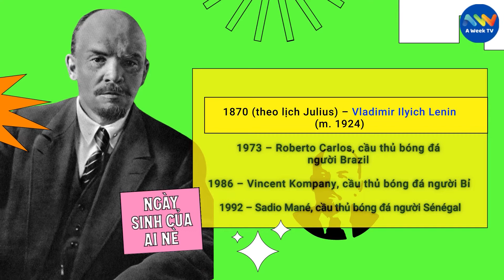10 Tháng 4 Là Ngày Gì? Hôm Nay Là Ngày Quốc Tế Anh Chị Em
Ngày 10 tháng 4 là ngày gì?

SỰ KIỆN
- 1912 – Tàu RMS Titanic rời hải cảng Southampton, Anh.
- 1925 – Tiểu thuyết Đại gia Gatsby của nhà văn F. Scott Fitzgerald được phát hành lần đầu tiên tại New York.
- 1938 – Edouard Daladier trở thành Thủ tướng Pháp.
- 1957 – Kênh đào Suez được mở lại cho mọi chuyến tàu, sau khi đóng cửa trong ba tháng.
- 1959 – Hoàng thái tử Akihito kết hôn với Michiko, bà là người đầu tiên có xuất thân thường dân trở thành thành viên của Hoàng tộc Nhật Bản.
- 2019 – Các nhà khoa học từ dự án Kính thiên văn Chân trời sự kiện công bố hình ảnh đầu tiên của nhân loại về một lỗ đen, nằm ở trung tâm của thiên hà M87.

Ngày lễ và kỷ niệm
Ngày anh chị em ( lễ quốc tế )

Sinh
- 1783 – Hortense de Beauharnais, Nữ hoàng Hà Lan, vợ của Louis Bonaparte (m. 1837)
- 1870 (theo lịch Julius) – Vladimir Ilyich Lenin (m. 1924)
- 1973 – Roberto Carlos, cầu thủ bóng đá người Brazil
- 1986 – Vincent Kompany, cầu thủ bóng đá người Bỉ
- 1992 – Sadio Mané, cầu thủ bóng đá người Sénégal

Mất
- 1282 - Ahmad Fanakati , tể tướng dưới thời Hốt Tất Liệt
- 2010 - Thương vong trong vụ tai nạn máy bay Tu-154 của Không quân Ba Lan năm 2010 bao gồm :
- Ryszard Kaczorowski , Tổng thống thứ 6 của Cộng hòa Ba Lan (sinh năm 1919)
- Maria Kaczyńska , Đệ nhất phu nhân Ba Lan (sinh năm 1942)
- Lech Kaczyński , Tổng thống thứ 4 của Ba Lan (sinh năm 1949)